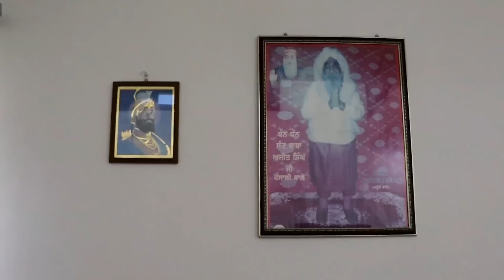Top25 Punjabi Suits Design||ਤੀਆਂ ਲਈ ਮੈਂ ਕਿਹੋ ਜਿਹਾ ਸੂਟ ਬਣਵਾਇਆ ਸੀ ਪਾਉਣ ਤੋਂ ਪਹਿਲਾਂ ਹੀ ਉਸਦੇ 10 Order ਆਏ